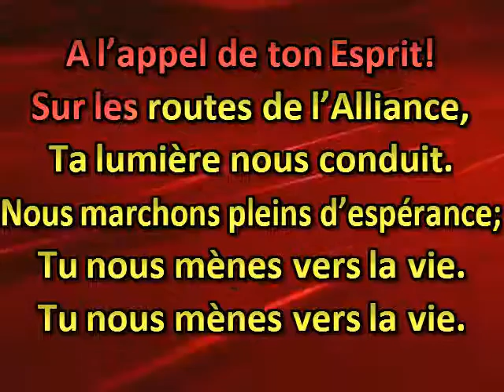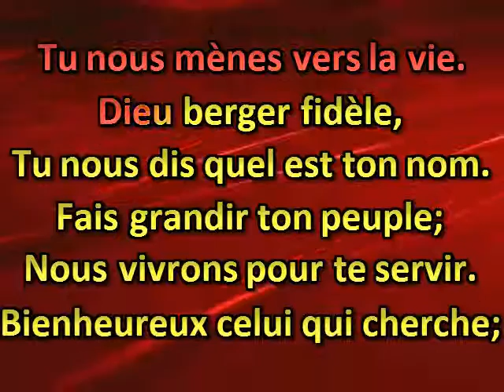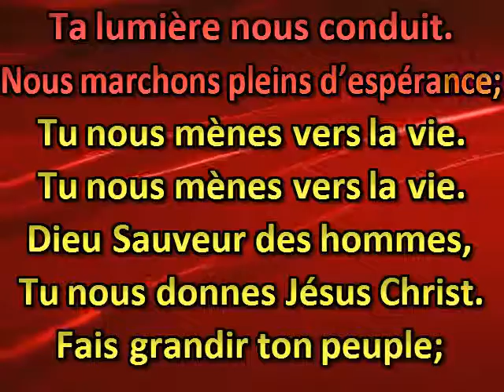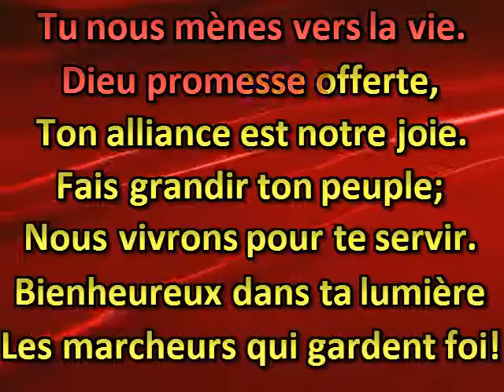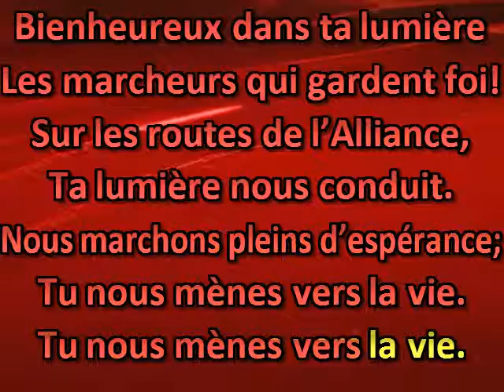Sur les routes de l'Alliance